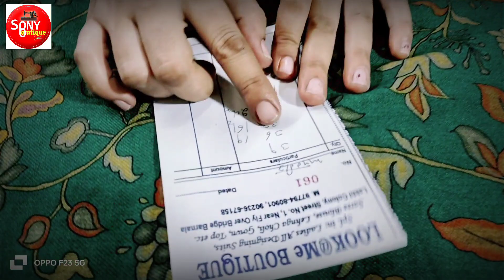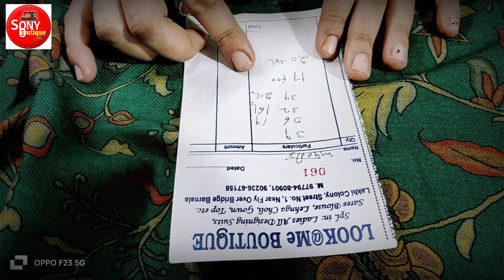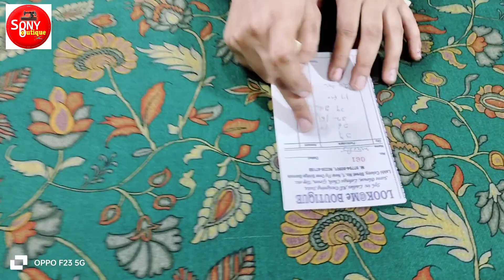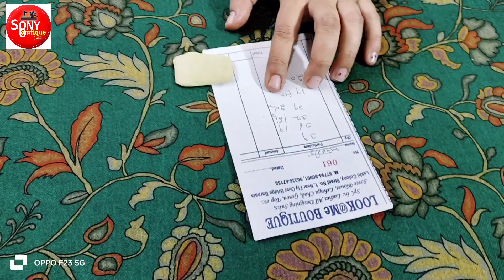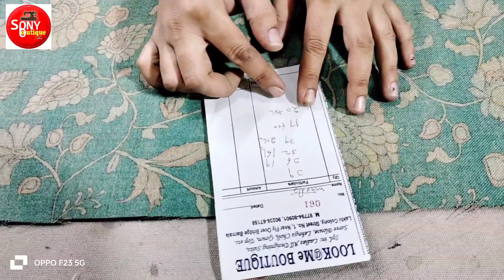printed kurti cutting karni sikhe naye triqe se ਪ੍ਰਿੰਟਡ ਕੁੜਤੀ ਕਟਾਈ ਕਰਨਾ ਸਿੱਖੋ ਆਸਾਨ ਤਰੀਕੇ ਨਾਲ਼ #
is vidio ch Ashi tohanu dasya hai printed kurti  cutting karn vare ,jekar ap sahi triqe nal kapde nu viont ke cutting karde hon tan faltu kapde ton v lai sakde han kam dekho vidio last Tak